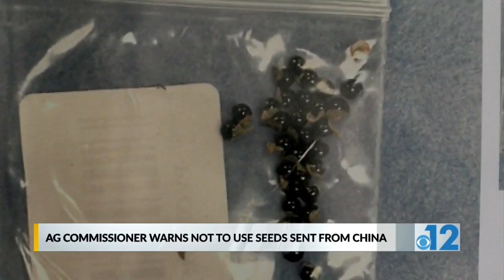Multiple states warn not to use unsolicited packages of seeds sent through the mail